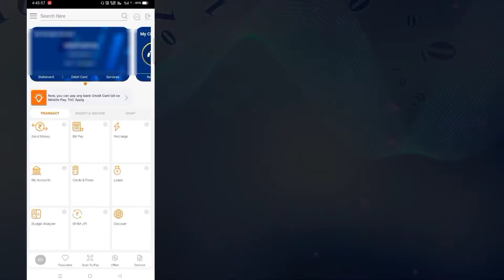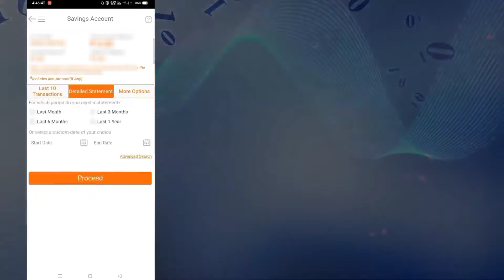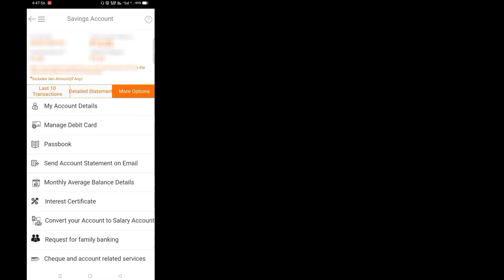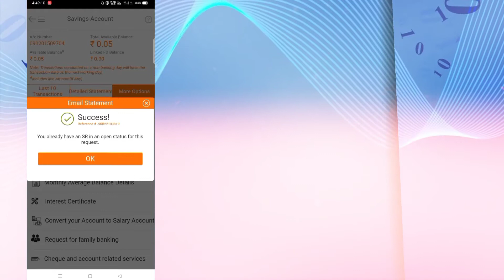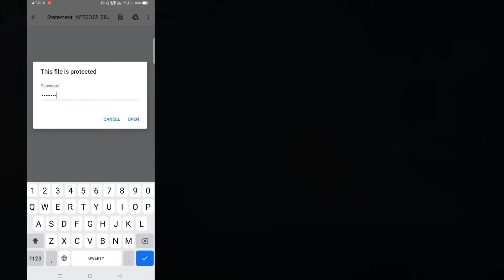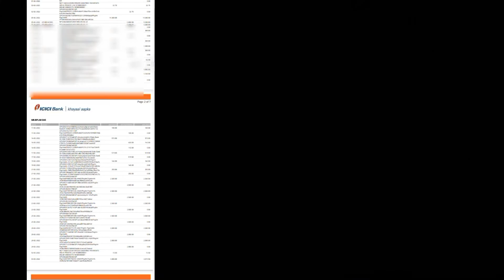How To Download Icici Bank Account Statement In Mobile| icici E-statement Through Mobile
Hello friends how are you all i hope you are all well.
In this video I have shown you how you can download bank statements from your mobile phone in a very easy way. In order to download the bank statement, you need to download the mobile app or mobile banking app of the bank where you have the bank account. And you can easily download the bank statement through that app.

Keep watching the video till the end, I hope you like it and understand.
And many thanks to those who finally watched the video.

★🎀Special Note:-
Such as: - Jacket, shirt, tracksuit, etc. Remember we only have Mens clothes available.